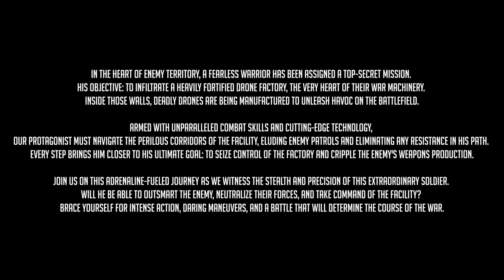Ghost Recon Breakpoint - Stealth Ops: Deadly Drone Factory - Immersive Tactical Gameplay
Hey everyone! By doing so, you'll be helping us promote this video through the YouTube algorithm, which will help us reach more viewers and continue creating content that you love.

What 500 hours of Ghost Recon Breakpoint looks like